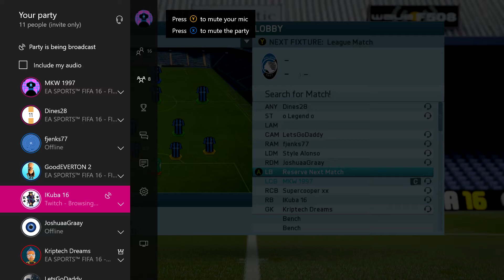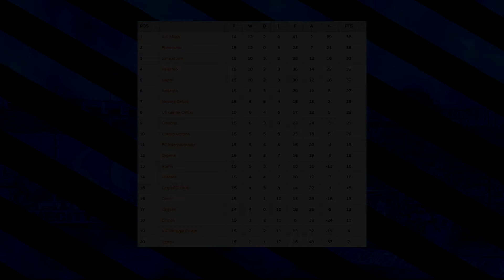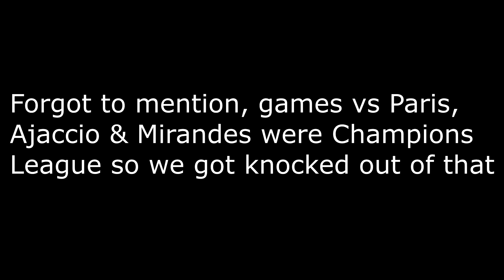My Pro in VFL - VFL Atalanta - FORZA ATALANTA! #6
Hi there!
Thank you for checking out my video, this is the series called My Pro in VFL.
This is where I play in the Serie A with VFL Atalanta